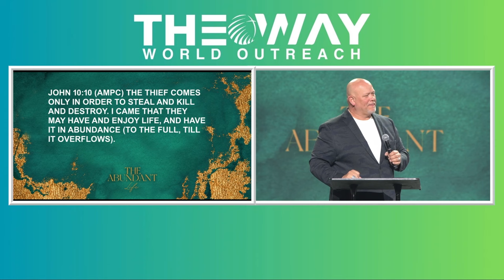Enjoy The Abundant Life